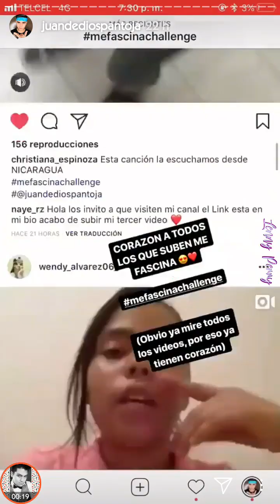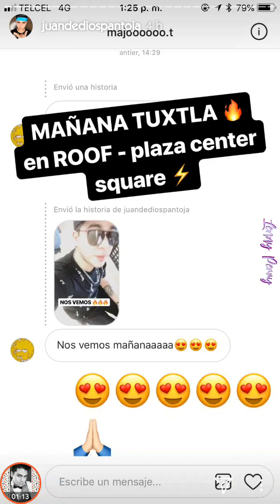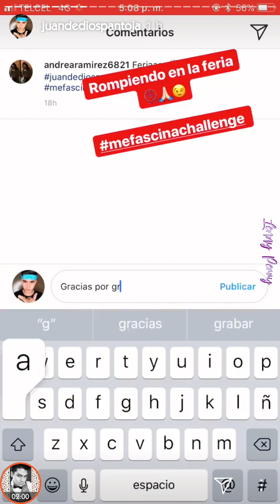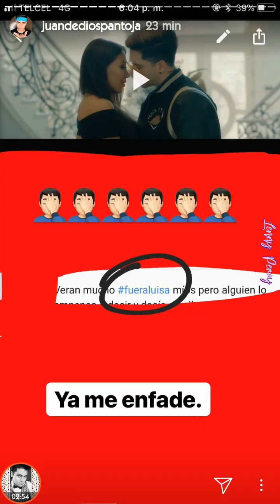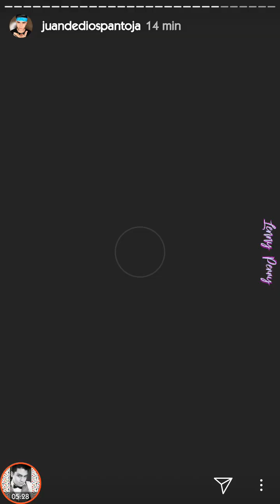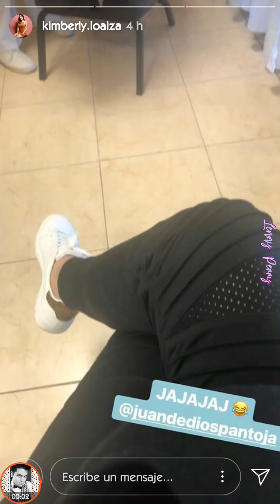Juan De Dios Pantoja y Kimberly Loaiza se DESESTRESAN de la GIRAJUKILOP con masaje | Insta Stories